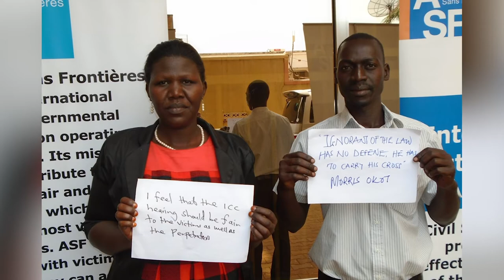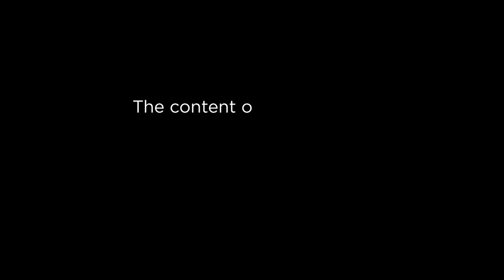The Capability of Journalism in Uganda.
Journalism in Uganda is one of the riskiest professions since it involves investigating and exposing bad policies and works of people in positions of power. Maseruka Abdu, a Media Law lecturer at Buganda Royal Institute portrays journalism as the link between the citizens and the government officials and it is also a way of keeping people informed of current affairs.